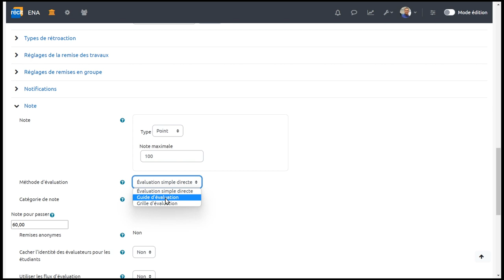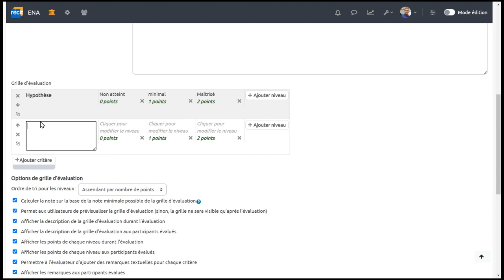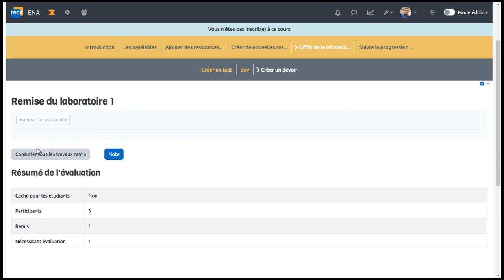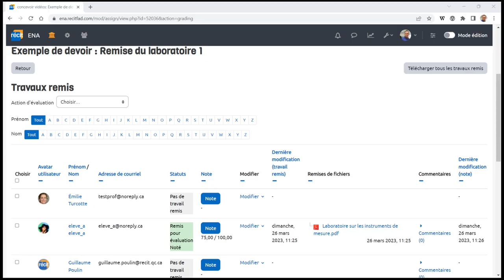Concevoir avec Moodle | Grille d'évaluation du devoir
Voici les éléments présentés dans ce tutoriel vidéo:
0:00 Jingle
0:16 Modifier les paramètres des méthodes d’évaluation
0:50 Définir un nouveau formulaire d’évaluation
2:00 L’élève : afficher la grille d’évaluation
2:29 L’enseignant : Utiliser la grille pour faire une évaluation
3:08 L’élève : afficher la répartition des points